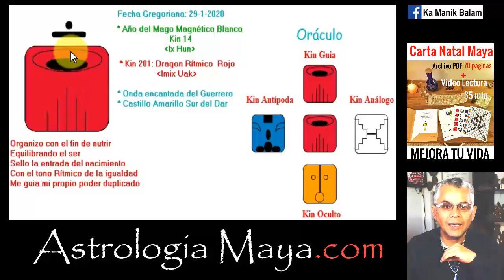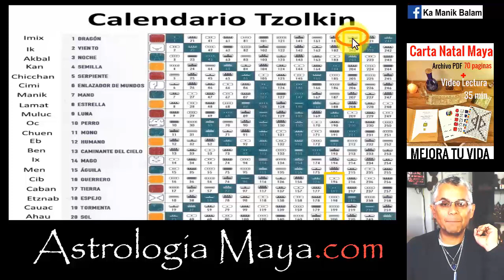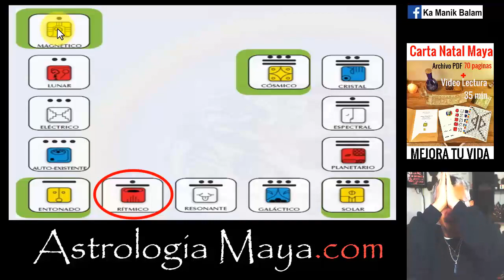Astrologia Maya - Dragon Ritmico – Miercoles 29 Enero 2020 - Confiar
Buen dia para confiar en nuestro camino, agradecer las bendiciones que poseemos. Ser valientes. Mantener nuestro equilibrio.